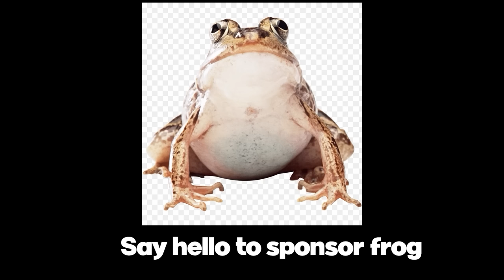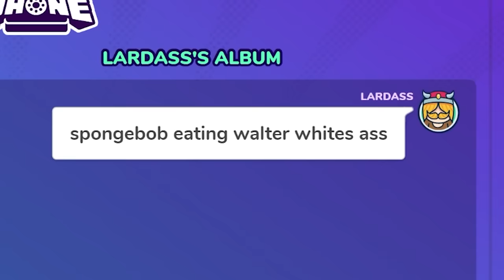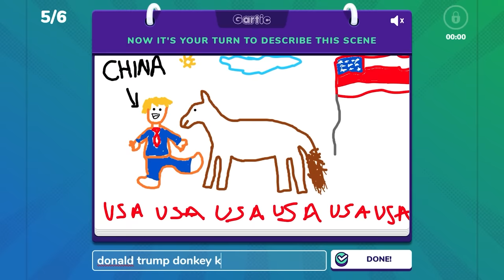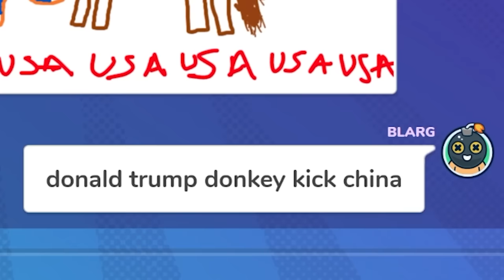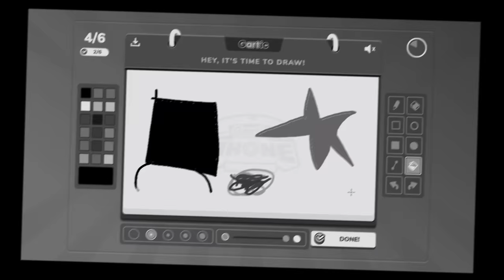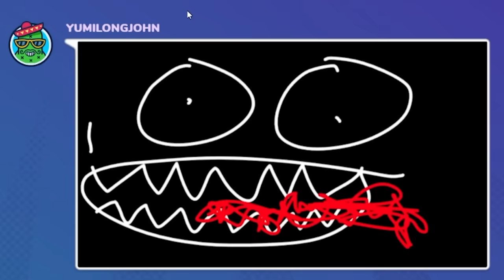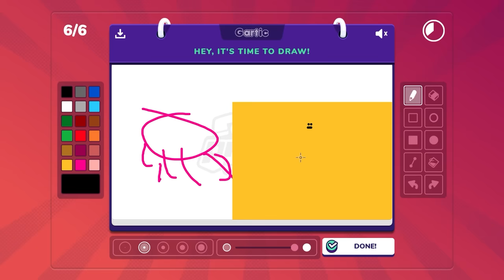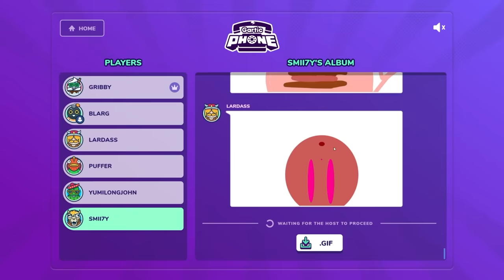This Drawing Game MADE US WHEEZE